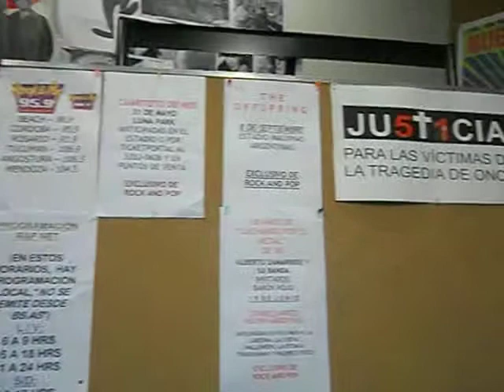En Rock N´ Pop 95.9 FM LA DE DIOS segunda parte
Pablo Saavedra PABLOCHE es entrevistado por el locutor de La de Dios el gran Santiago Palazzo. Pabloche habla sobre su enfermedad, y la relación con su disco y libro: CAMINOS DE REVOLUCIÓN. Información en facebook Pablo Saavedra; en los grupos "De la mano con Pablo" y "Todos de la mano por Pablo". En su página